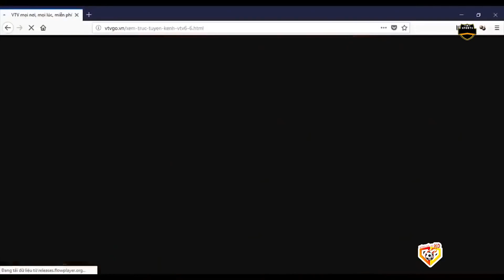🔴Việt Nam - Qatar | Đối Thủ Ăn Mừng Quá Khích Rồi Về Nước Cực Cay Đắng Trước Quang Hải Quá Thiên Tài